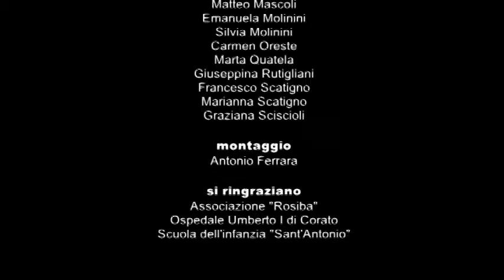C'è bisogno di te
• INFO
Semplice e breve video spot sulla bellezza del volontariato, realizzato in occasione della conferenza "C'è bisogno di te" sul tema del volontariato svoltasi presso il Liceo Classico "A. Oriani" di Corato a cura dei ragazzi della classe I B, a.s. 2010/2011.

• CONTENUTI
Nel video spot sono rappresentate scene di volontariato semplici ma forti che lasciano quindi un segno indelebile, concretizzato nel video con il simbolo di un cuore.

• CREDITS
Riprese e montaggio di Antonio Ferrara.
Con la partecipazione di Associazione "Rosiba", Ospedale Umberto I di Corato, Scuola dell'Infanzia P. A. Maria di Francia